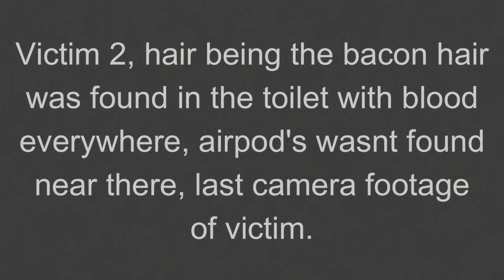Airpod Incident (The Flamingo File's)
All Credit to: @flamingo

this was made for fun so don't expect much of this content from me, please.